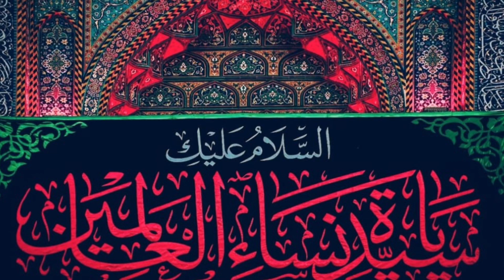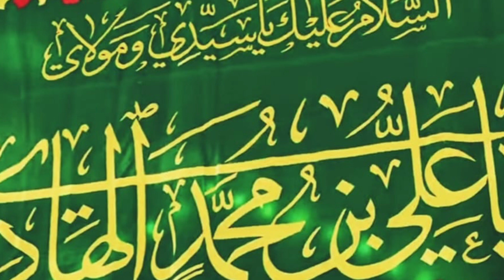Darood Shariff Ki Fazilat (Rehmat;Jaza;Sawab)||AuliaAllahTV